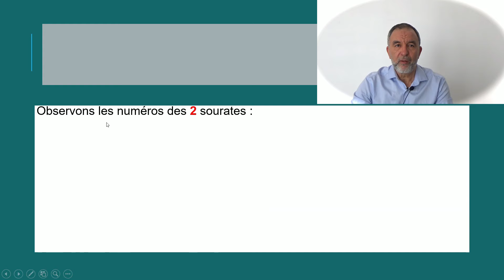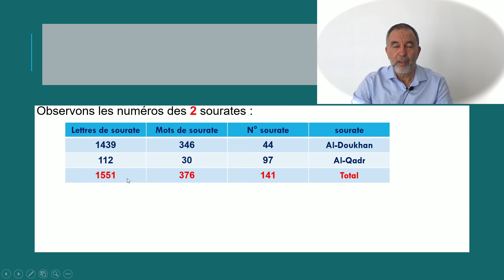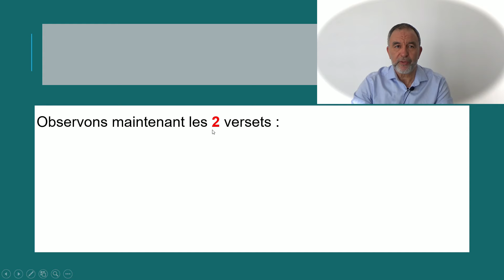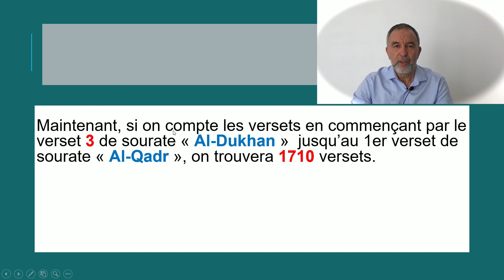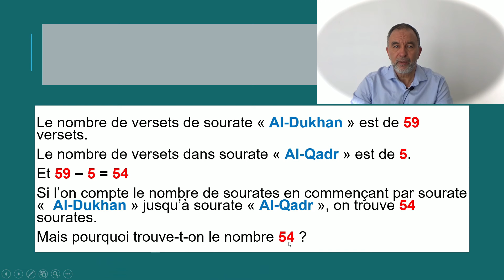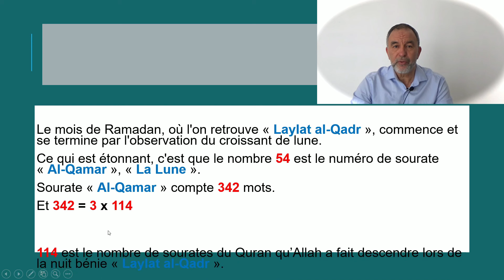Allah n'a évoqué la nuit du destin dans le Quran due 2 fois pour dévoiler des secrets numériques.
Coran le miracle éternel : Allah a évoqué la nuit du destin 2 fois dans le Quran et àtravers les numéros des sourates et versets où il a placé cette nuit bénie, il nous dévoile des secrets numériques en liens avec la révélation du Quran.